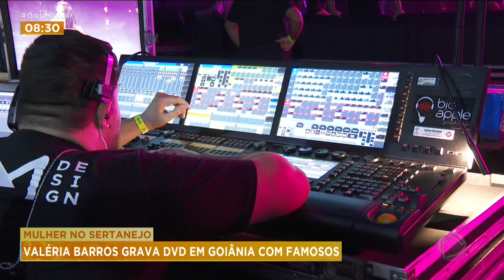MULHER NO SERTANEJO: VALÉRIA BARROS GRAVA DVD EM GOIÂNIA COM FAMOSOS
A CANTORA VALÉRIA BARROS, QUE COMEÇOU SUA CARREIRA HÁ MAIS DE 40 ANOS COM A DUPLA "AS MINEIRINHAS", ESCOLHEU GOIÂNIA PARA GRAVAR SEU TERCEIRO DVD SOLO. E OLHA! TAVA CHEIO DE FAMOSOS DO MUNDO SERTANEJO POR LÁ E O DOUGLAS FERNANDES FOI CONFERIR OS BASTIDORES DESSA GRAVAÇÃO.